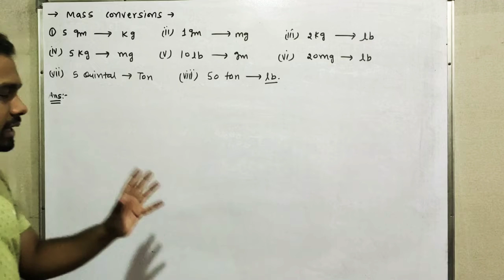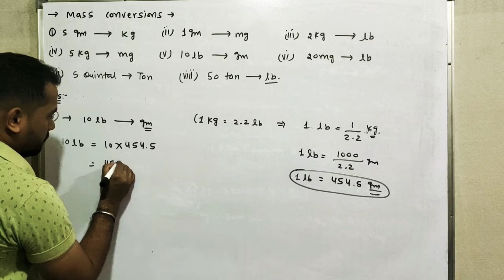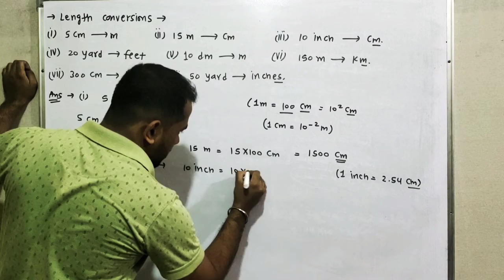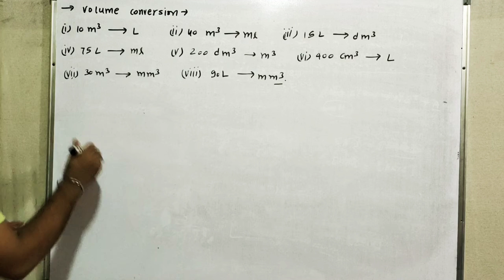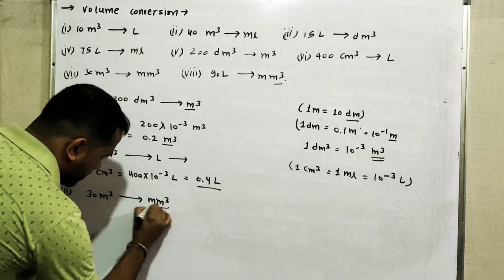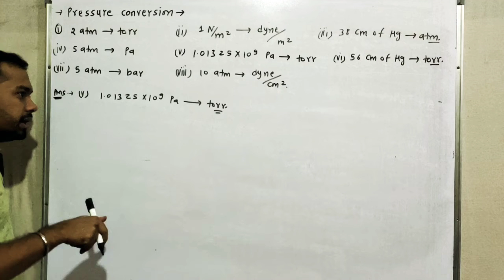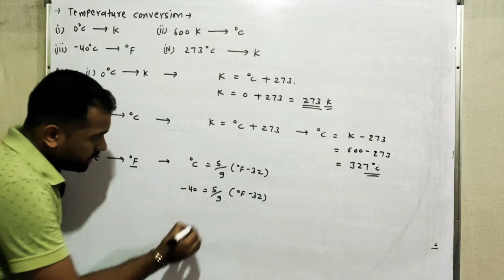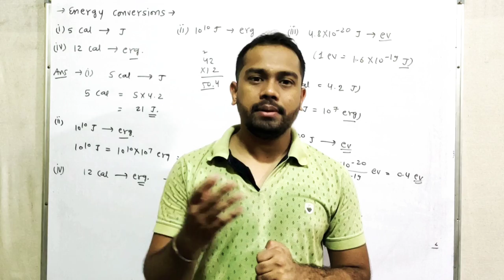Basic concept of Chemistry l Lecture - 5 l Jee - advanced l Jee - mains l NEET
Lecture notes -